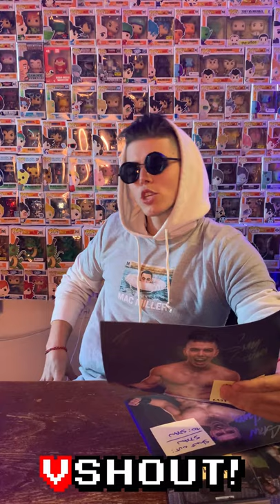Sammy Guevara is back!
Sammy Guevara sent me a vshout and a 8x10 autographed  pic. This one the coolest things ever! Thank you so much Sammy Guevara.